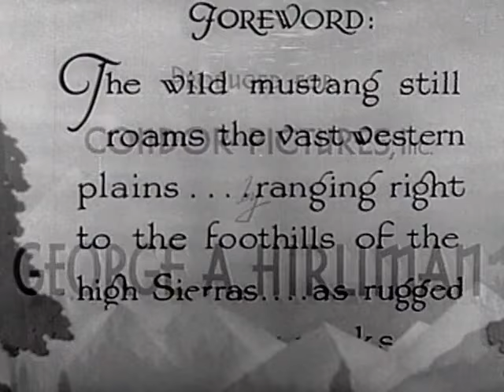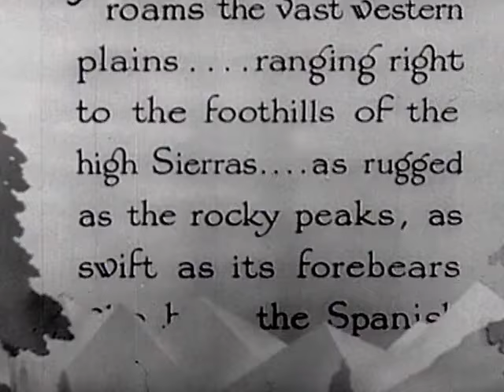King Of The Sierras HD (1938) | Full Movie | Action Adventure Drama | Hollywood English Movie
Synopsis:
An unusual film in that it was composed of new film footage tacked onto an original film produced by M. H. Hoffman Sr. and Jr.,and never released because of the collapse and merger of the Hoffman's Liberty Company into the newly-formed Republic operation in mid-1935, and consequently has two different sets of actors and production crew members. The "Hoffman" group was made up of director Arthur Rosson, writers Frank Gay (who also doubled as Associate Producer) and W. Scott Darling, cameraman Tom Galligan, editor Dan Milner, assistant director Milton Brown, noted animal trainer Jack Lindell(who also had a film role) and actors Frank Campeau, Wally Albright, Edward Peil Sr. and Morgan Brown. It was filmed in the vicinity of Fredonia, Arizona and this group in no way functioned as a 2nd unit. They were making their own film. The film went unreleased, and George A. Hirliman took it over for his Condor Productions unit at Grand National, and shot additional footage directed by Samuel Diege, with Jack Greenhalgh on camera, Carl Pierson editing, two songs from Lew Porter, and Arthur Hoerl and Paul Franklin writing additional dialogue for the "Hirliman" flash-back cast of Hobart Bosworth, Harry Harvey and his son Harry Harvey, Jr. The Hoffman group was in Arizona, where a group of ranchers in the area south of the Utah border and east of the Colorado River had appealed to the Department of the Interior for relief against the great herds of wild mustangs that roamed the range, already stripped of most vegetation by dust storms and drought. The U.S. government contractors, under the authority of the Taylor Grazing Bill, undertook the task of rounding up nearly 3000 wild mustangs using airplanes, mounted cowboys and bright reflectors. Frank Gay wrote a wild horse story built around this impending roundup involving a rancher's son(Wally Albright) and a crusty old-timer (Frank Campeau). Jack Lindell had work for his stable of trained horses, including "Rex", King of the Wild Horses (as "El Diablo",the villain horse) and "Sheik", the New Wonder Hose (as "Whitey", the hero horse), who are the only credited "names" on the posters and advertising.
Stars: Rex, Hobart Bosworth, Harry Harvey Jr.